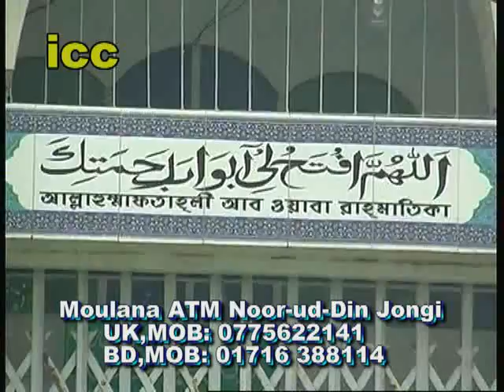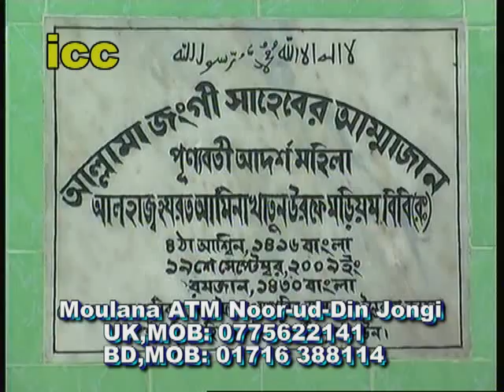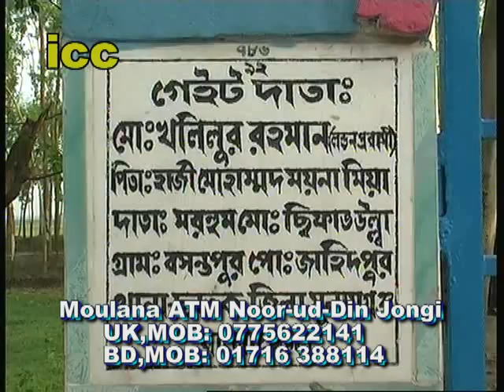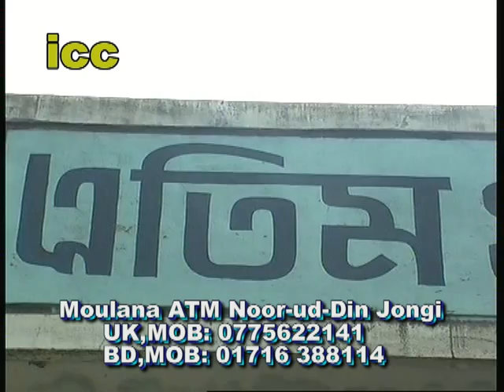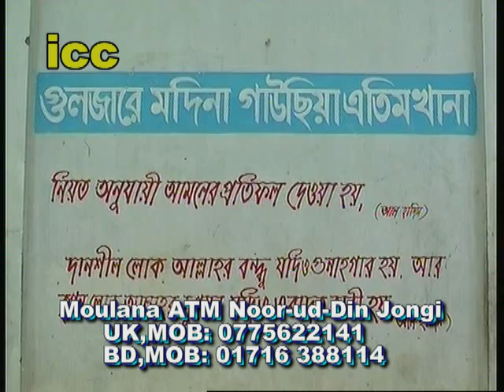Moulana ATM Noor-ud-Din Zangi..(Madrassa Film in Bangladesh)